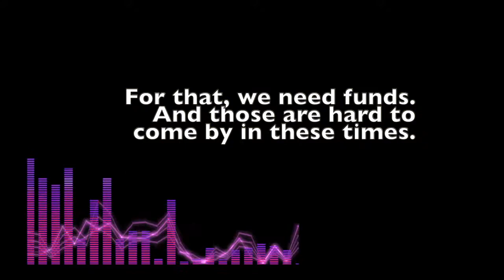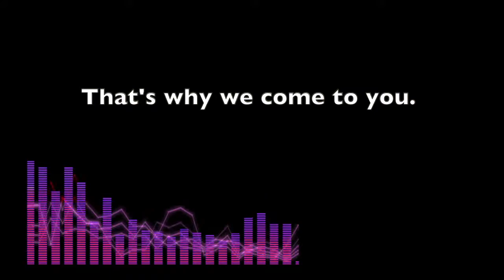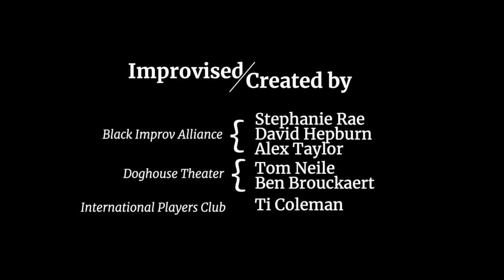Black Eye for the White Guy / GoFundMe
Black Eye for the White Guy is a comedy/social satire series based on Queer Eye for the Straight Guy. Entirely improvised online, the show involves a fictitious "team" who try to adjust a fictitious white guy and make him a more aware, sensitive person.